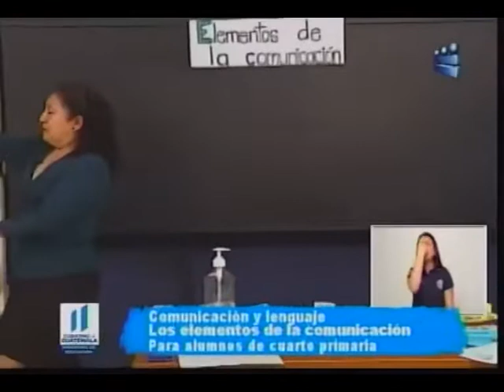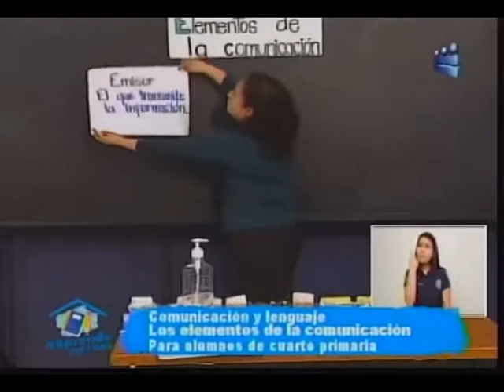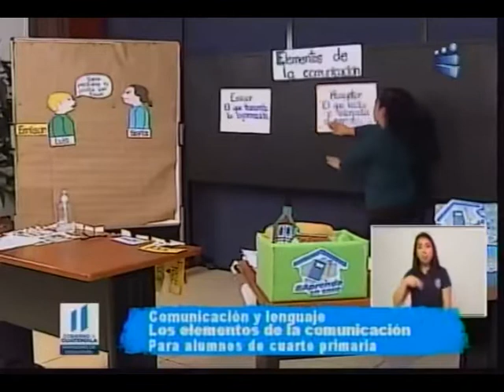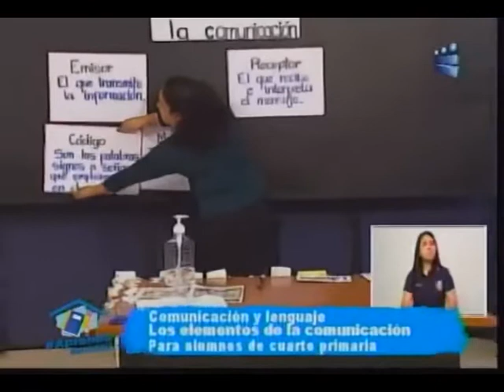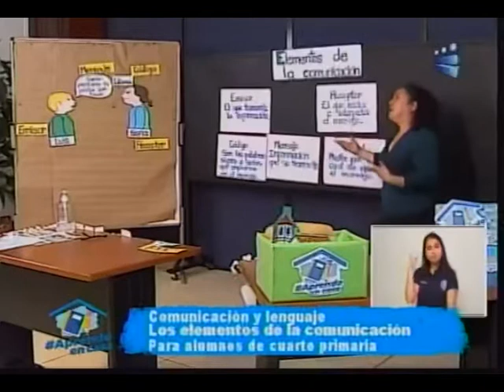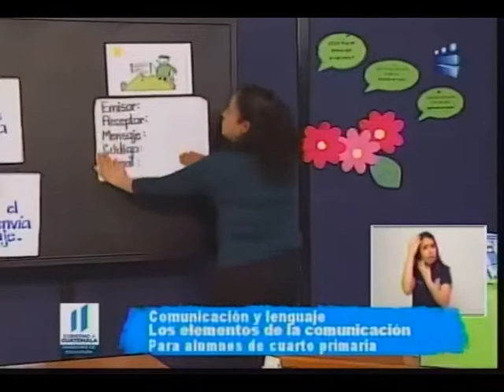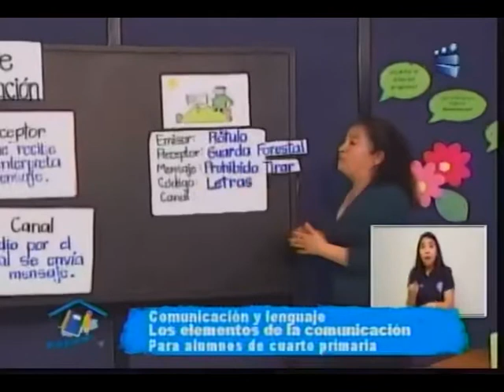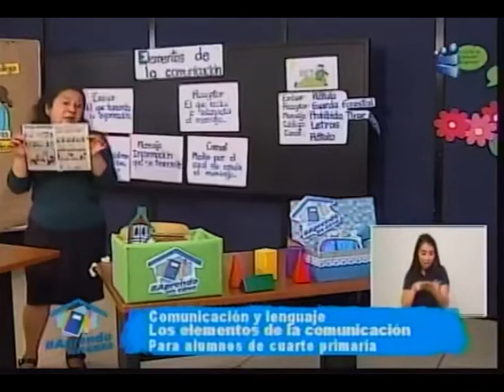200420 CANAL 13 APRENDO EN CASA 4TO PRIMARIA COMUNICACION Y LENGUAJE